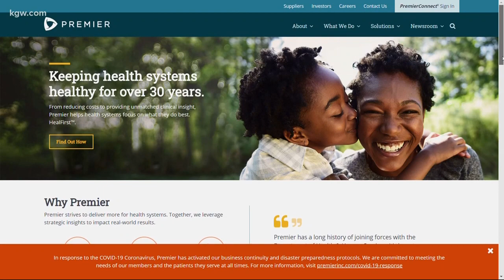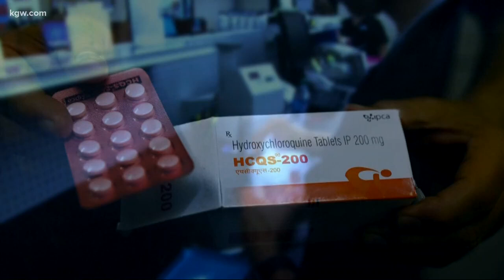Milwaukie woman battling lupus is concerned by hydroxychloroquine shortage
Cycling, hiking, and water skiing are just some of April Schumacher's favorite things. The 53-year-old Milwaukie woman is not doing as much of it as she would like to since being diagnosed with lupus three years ago.

"Lupus is an immune system disorder that causes the body to attack its own cells," she said.

Right away doctors prescribed hydroxychloroquine. Schumacher says it has been magical. That changed about a month ago after she received a letter from Kaiser.

"They said effective immediately we're halving your dose."

Schumacher went from taking two hydroxychloroquine pills a day to taking one. She noticed a change almost immediately.